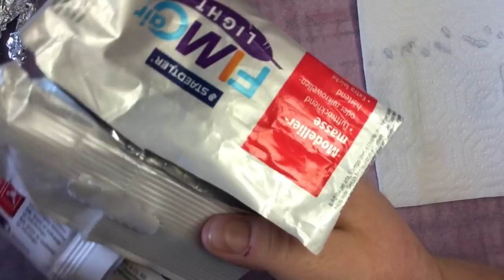Crudelia Demon Lil Surprise Custom doll Tutorial !!!